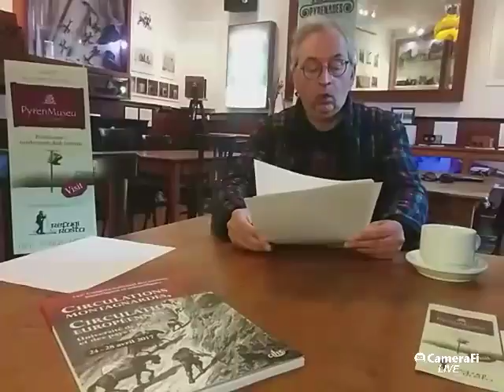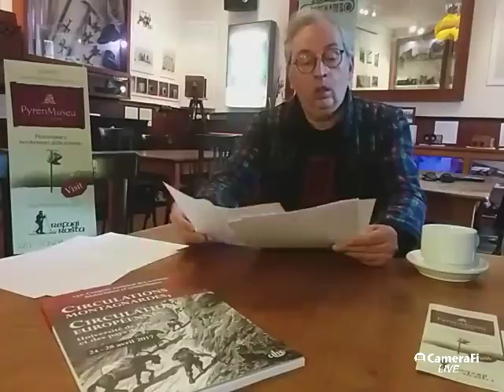Conferencia: Une (re)Vision du Pireneisme pour le XXI siècle -français-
Reproduction de la communication presenté le 25 abril 2017 dans le cadre du 152 congrés national des sociétés historiques et scientifiques, Circulations montagnardes, circulations européennes.
Lecture à l'ocasion du Joun International des Musées.
Presentation de la proposition de présenter a l'UNESCO la  candidature du Pyrénéisme au classement du Patrimoine Culturel Immateriel de l'Humanité